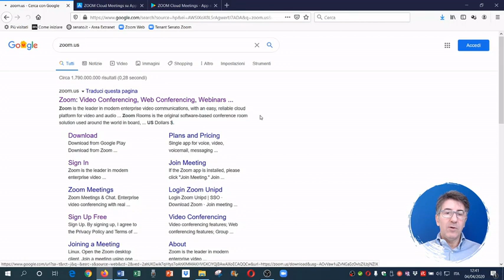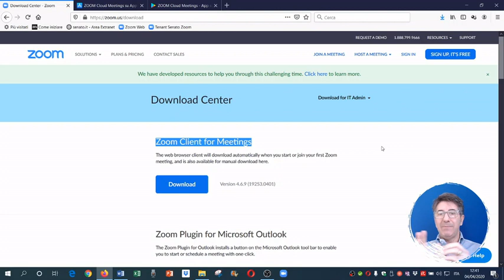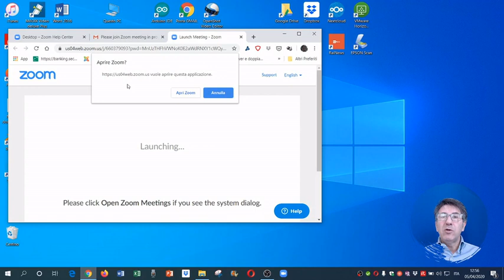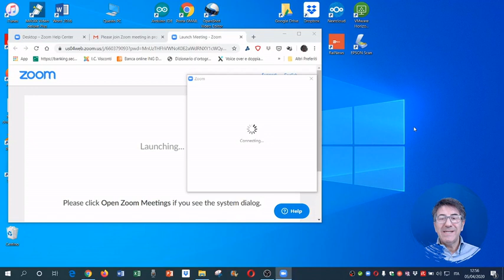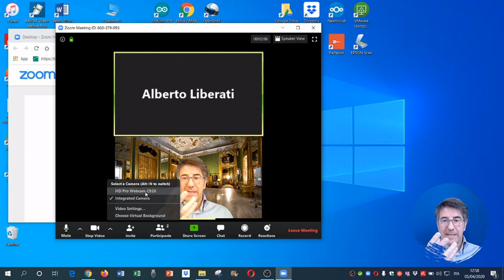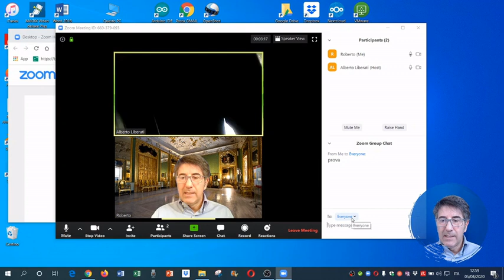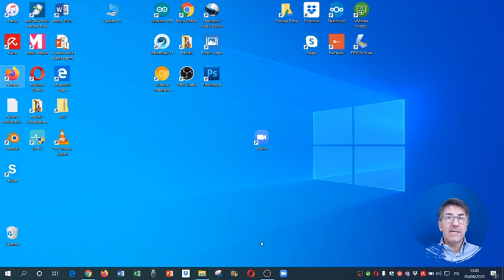Zoom - Come partecipare - Tutorial rapido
Questo tutorial spiega come partecipare a una videoconferenza organizzata con la piattaforma Zoom. Argomenti - Partecipare al meeting senza registrarsi, capire e risolvere problemi con webcam, microfono e altoparlati.

Autore - Roberto Mattera